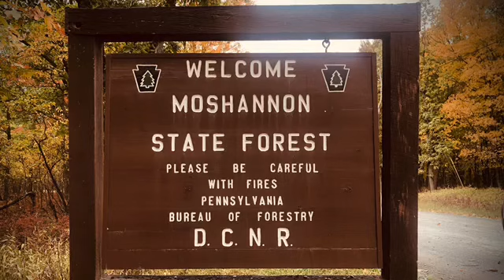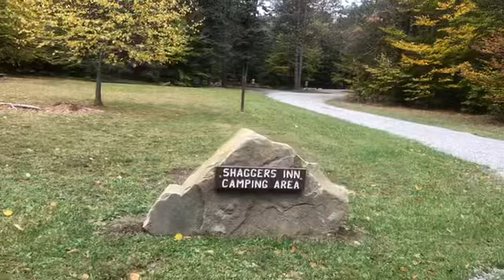Moshannon State Forest, Pennsylvania. Solo camping! My 1st trip and my very 1st youtube video.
Primitive camping at a free sight in Pennsylvania. This was my 1st solo trip. And my 1st youtube video. Thanx for watching!